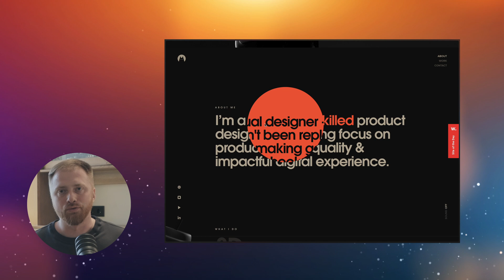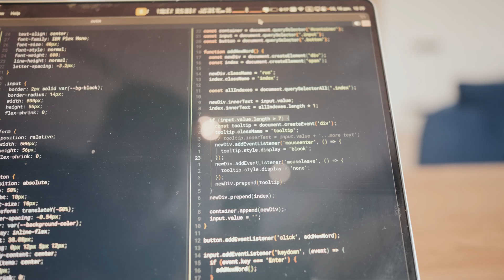Стоит ли учить Javascript в 2024 году?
Почему стоит учить JavaScript в 2024 году? Чем хороша профессия современного Web-разработчика? Какие у перспективы вижу я у нее в ближайшие несколько лет?

Хочу сегодня поговорить о том, что сам думаю по этому поводу. Больше, конечно, чтобы подбодрить себя. Надеюсь, что кто-нибудь из вас даст свои комментарии и, может быть, переубедит меня :)

0:05 Знакомство
0:35 История (чуть-чуть)
3:08 Что делает Javascript столь популярным?
4:50 Как Javascript помогает достигать целей бизнеса и разработчиков? React, Angular, Vue, Solid, Node.js, Next.js, Bun
7:16 Javascript для маленьких и больших проектов.
7:45 Моя личная любимая часть. Frontend теперь не отстой.
9:03 Javascript идеален?
11:35 Итоги